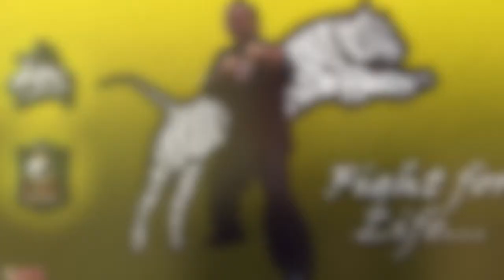Lima Lama Forma IPMAO Los Mochis Sinaloa Mexico. Aprende artes marciales. Cap 59